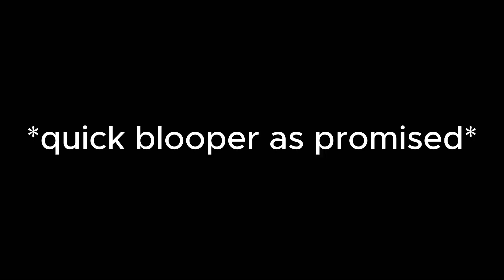SEASON 3 EPISODE 15: HAPPY WIFE, HAPPY LIFE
Join us as we dig into bad dating/relationship advice we've heard/received. We may do a part 2 of this with good/sound advice we've received, so let us know if you like this topic! Enjoy!

The Hookup
Organic Dev presents From Water to Wine

Be sure to stay plugged in with us on IG and share the page with a friend!